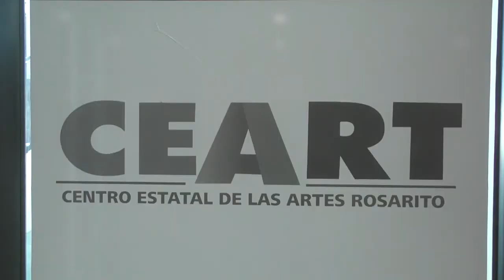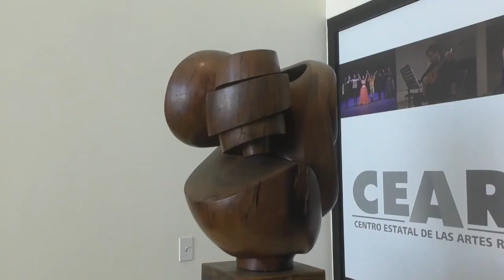CNR Rosarito Mes de exposiciones en el ICBC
El Centro estatal de arte del municipio de playas de Rosarito este mes de octubre contará con una serie de exposiciones artísticas para que los amantes del arte y la cultura pueden acudir para apreciarlas, el propio instituto tiene exposiciones desde escultura hasta fotografía e incluso hace un llamado a los amantes de la lectura ya que se estarán obsequiando libros de la editorial la Rumorosa.